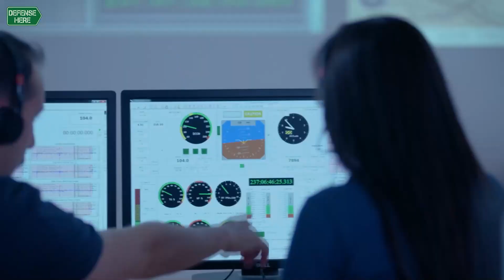Türkiye'nin savunma sanayii gündemi 01 - 07 Ağustos 2022